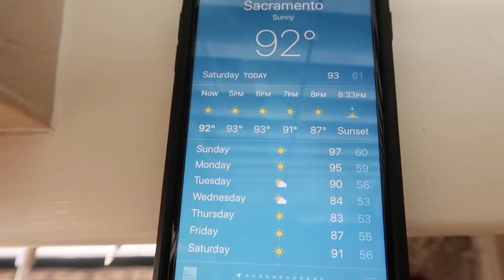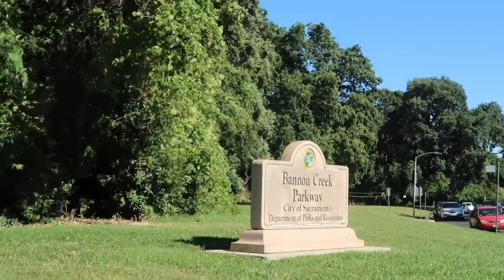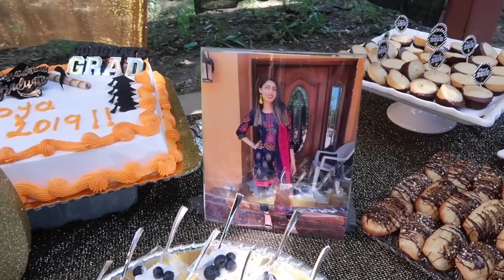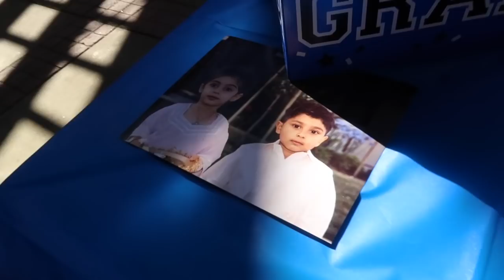Cousin's grad party VLOG! 2019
If you would like to send something:
4946 Watt Ave unit 10. North Highlands, CA 95660 United States